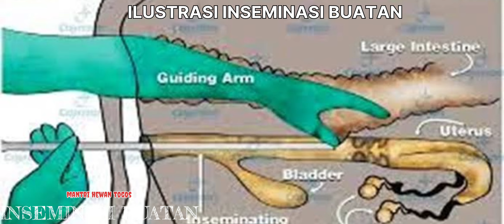[INSEMINASI] Proses kawin suntik pada ternak lembu, sapi, kerbau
Proses inseminasi buatan pada ternak lembu,sapi atau kerbau  silahkan ditonton sampai habis agar jelas hasilnya.